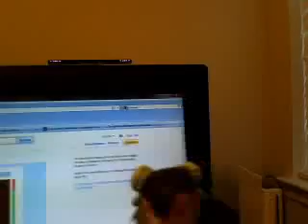Chun Li and Mai Show off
Basically Part 2 of the unboxing showing off my new figurines they are gorgeous! Music taken from Air ship theme from SSBB.